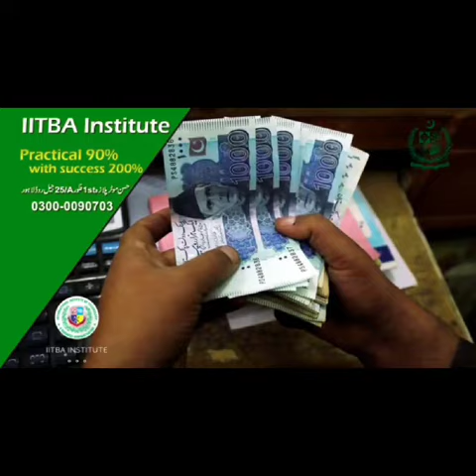9 August 2023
Video from Iitba Institute